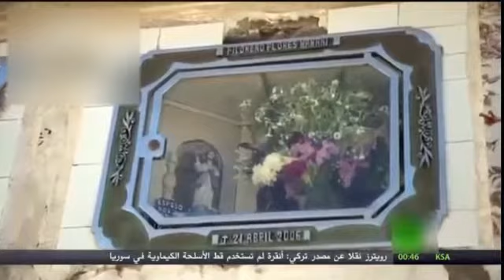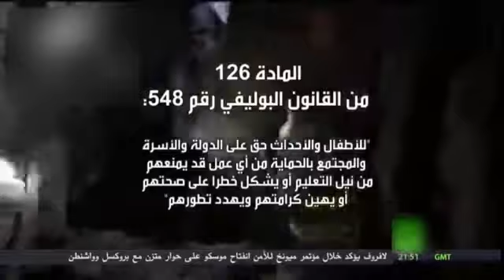وثائقي مترجم أطفال بوليفيا المغامرون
وثائقيات,
وثائقي مترجم,
وثائقي bbc,
وثائقي حيوانات,
وثائقي الكون,
وثائقي ال سعود,
وثائقية,
وثائقي شعيب,
وثائقي الفضاء,
وثائقي اليمن,
وثائقي,
وثائقي عن,
وثائقي 2018,
وثائقي a380,
وثائقي arabhood network,
وثائقي bbc arabic,
وثائقي rt arabic,
وثائقي art,
وثائقي bbc عن السعودية,
وثائقي bbc السعودية,
وثائقي bbc عائلة في حرب,
وثائقي bbc مترجم,
وثائقي bbc عربي,
وثائقي bbc سلسلة تاريخ العالم - لأندرو مار,
وثائقي bbc حرب اكتوبر,
وثائقي bbc تاريخ العالم,
وثائقي bbc عن حرب اكتوبر,
وثائقي cia,
وثائقي cnn,
وثائقي el chapo,
وثائقي dw,
وثائقي dna,
وثائقي dmc,
وثائقي deep web,
وثائقي discovery,
documentary وثائقي,
dmt وثائقي,
deepwater horizon وثائقي,
donald trump وثائقي,
pablo escobar وثائقي,
وثائقي planet earth,
edward snowden وثائقي,
وثائقي fbi,
وثائقي f15,
وثائقي full hd,
وثائقي f16,
وثائقي gtr,
وثائقي gps,
national geographic وثائقي,
وثائقي nat geo,
وثائقي hd,
وثائقي hd 1080p,
وثائقي hd مترجم,
وثائقي home,
وثائقي human,
وثائقي hd 2016,
فيلم وثائقي hd,
شريط وثائقي hd,
حيوانات وثائقي hd,
وثائقي isis,
وثائقي i العيش الحر,
michael jackson وثائقي,
وثائقي kgb,
وثائقي kkk,
وثائقي l عجائب القارة 7 ( أنتاركتيكا ) الحلقة 03 hd,
وثائقي mbc,
بشير الجميل وثائقي mtv,
بشير وثائقي mtv,
حرب اكتوبر وثائقي mbc,
وثائقي البشير mtv,
anouch mafia وثائقي,
movies وثائقي,
ms13 وثائقي,
وثائقي national geographic,
وثائقي nat geo ما قبل الكارثة سقوط الصقر الأسود,
وثائقي one of us,
وثائقي pkk,
وثائقي pablo escobar,
وثائقي rt,
وثائقي sully,
snowden وثائقي,
وثائقي the hunt,
trump وثائقي,
vr وثائقي,
وثائقي wwe,
وثائقي what the health,
deep web وثائقي,
مالكوم x وثائقي,
youtube وثائقي,
فيلم وثائقي عن ypg,
وثائقي 11 سبتمبر,
وثائقي 11 سبتمبر أدله مذهله - الخبراء يكشفون,
وثائقي 18,
وثائقي 17 اكتوبر,
وثائقي 11/11,
وثائقي 1080,
فيلم وثائقي 18,
حرب 1967 وثائقي,
حرب 1973 وثائقي,
وثائقي المافيا - الحلقة 1,
وثائقيات الوطنية 1,
وثائقي 1 نوفمبر,
وثائقي 2017,
وثائقي 2pac,
وثائقي 2006,
وثائقي 25 يناير,
وثائقي 2017 hd,
وثائقي 2016,
وثائقي 2016 مترجم,
وثائقي 2015,
وثائقي 2016 الجزيرة,
وثائقي صيادو الأفاعي 2,
وثائقي 30 يونيو,
وثائقي 3d,
وثائقي 360,
فيلم وثائقي 3d,
وثائقي اس 300,
وثائقي فرانس 3,
وثائقي 4k,
حرب 48 وثائقي,
عرب 48 وثائقي,
وثائقي صيادو الأفاعي 4,
وثائقي حرب 56,
وثائقي المنطقة 51,
وثائقي منطقة 51,
وثائقي 67,
وثائقي 6 اكتوبر,
حرب 67 وثائقي,
وثائقي حرب 6 اكتوبر,
6 اكتوبر وثائقي bbc,
6 اكتوبر 1973 وثائقي,
6 اكتوبر وثائقي,
وثائقي 7 ايار,
وثائقي 73,
حرب 73 وثائقي,
حرب 73 وثائقي العربية,
بوينغ 787 وثائقي,
وثائقي 911,
فيلم وثائقي 911,
وثائقي حرب 94,
وثائقي 9/11